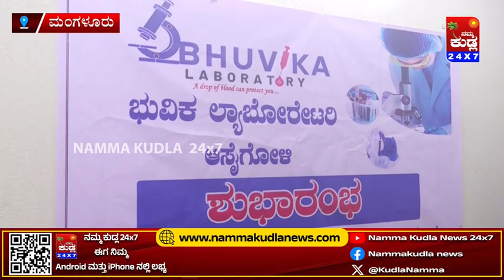ಭುವಿಕ ಲ್ಯಾಬೋರೇಟರಿ ಅಸೈಗೋಳಿ